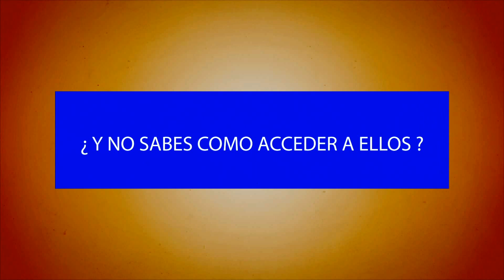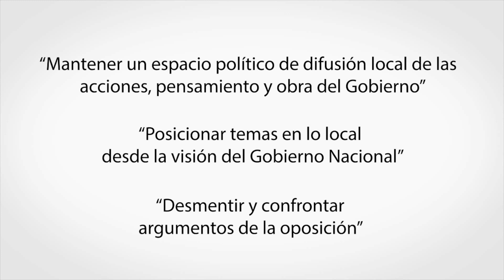Zamora Chinchipe Habla!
OBJETIVO GENERAL
Difundir las acciones, pensamiento y obra
del Gobierno Nacional, desde y hacia lo local.